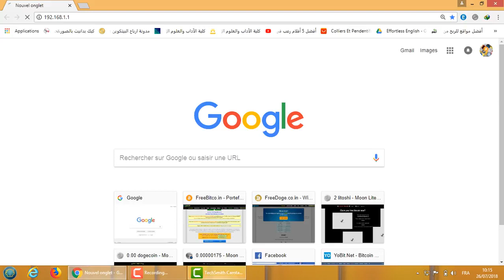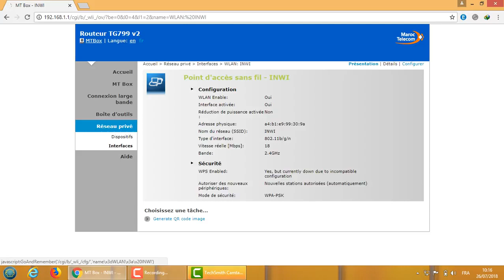اسهل طريقة لتغيير كود محرك الويفي.اتصالات المغرب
CHANGER MOT DE PASSE WIFIكيفية تغيير اسم و كود محرك الويفي اتصالات المغرب